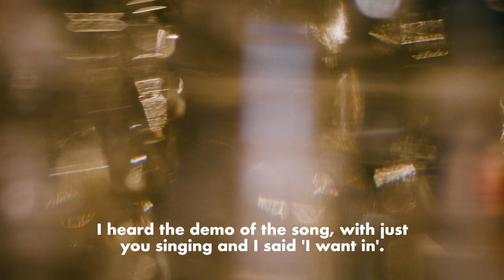Sandro Cavazza & Brother Leo - The story about Sad Child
The story about how Sandro Cavazza and Brother Leo teamed up in a new creative collaboration resulting in their single ‘Sad Child’.